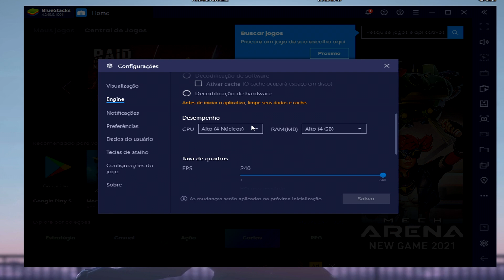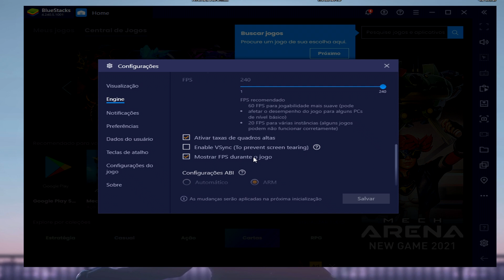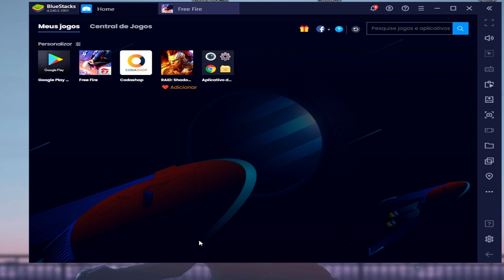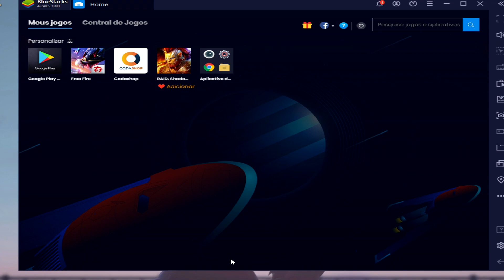VOCÊ PRECISA BAIXAR ESSA VERSÃO BLUESTACKS 4.??? MELHOR VERSÃO? BAIXE AGORA MESM0 !!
🌎 COMPARTILHE